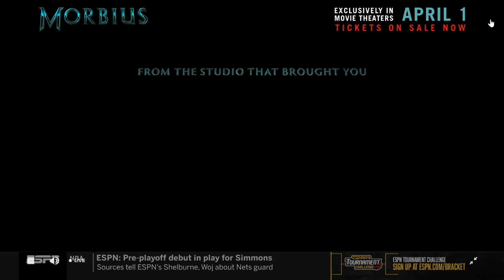MORBIUS APRIL 1 17 03 2022